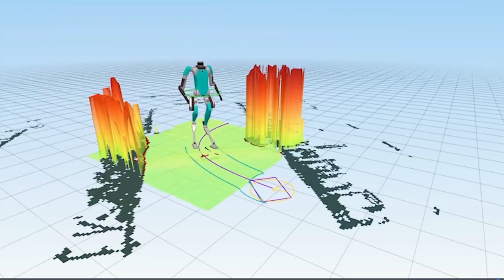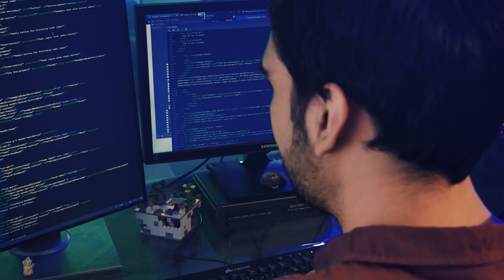AI's Stunning Future - Replacing Humans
Did you know that robots are becoming more and more like humans every day? It's true! Artificial intelligence (AI) has made tremendous advancements in recent years, and the developments in AI and robotics are no longer just science fiction. In fact, there are now robots that are able to express emotions, understand speech, hold conversations, and even walk over different terrains. These advancements have led to the creation of impressive and innovative robots with a range of capabilities, but they also raise ethical concerns about their use and potential impact on society. Join us as we show you some of the most amazing AI-enabled robots that are changing humanity forever. AI has become a significant and controversial topic in recent years. The advancements in AI and robotics have gone beyond being just science fiction and have produced impressive results.

In today's video we look at AI's Stunning Future - Replacing Humans...Keep watching to see (Rapid tags keywords in paragraph)

Inspired by 5 Most Realistic Humanoid Robots in The World

Inspired by Stunning Robot Shows How It Will Replace Humans

Inspired by Elon Musk Released Terrifying Details About The Tesla AI Bot

Inspired by AI Robot Terrifies Officials Before It Was Quickly Shut Down!

Inspired by She dates millions, says she'll end humanity. AI robots, w Elon Musk, ChatGPT.